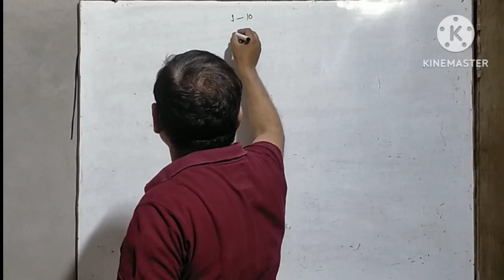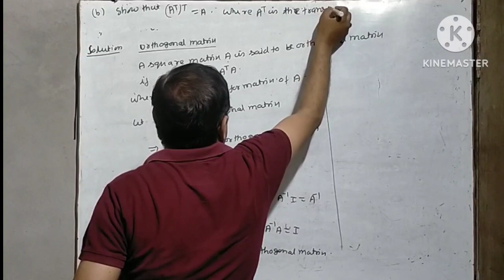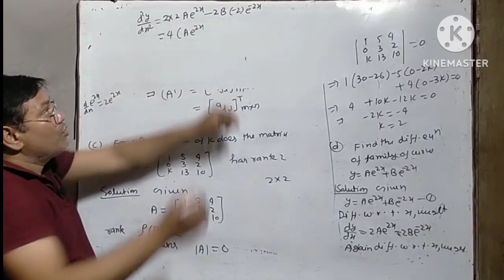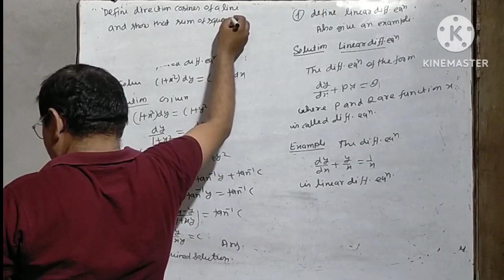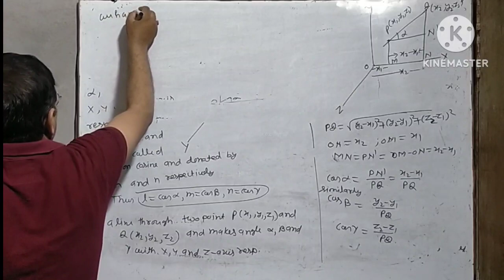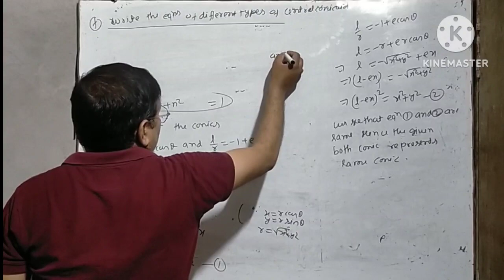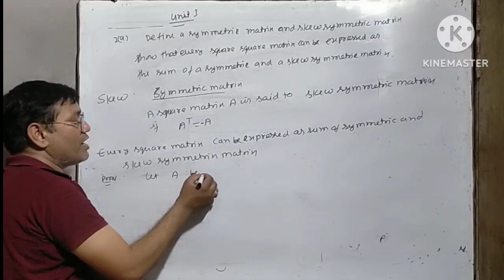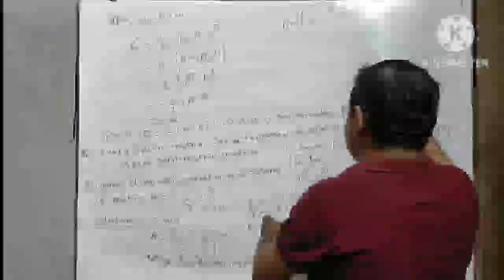B.Sc.2nd Sem||Maths||JNCU Solved Paper 2022||By Rana sir||Lecture 1